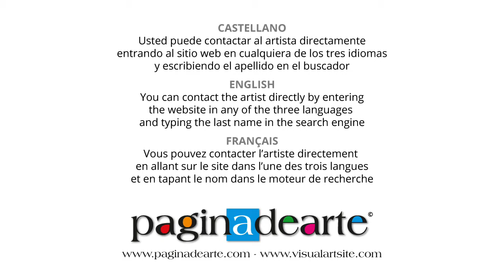Paginadearte / Yuli Shumarev